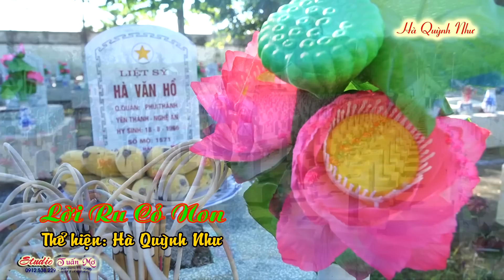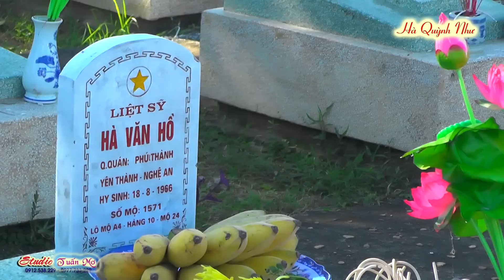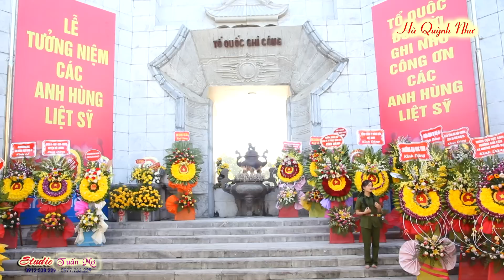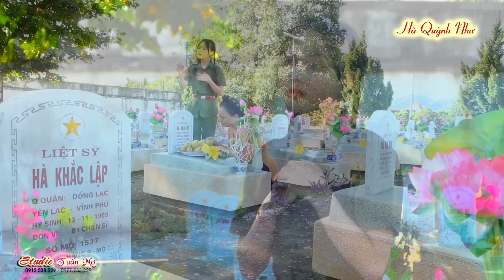LỜI RU CỎ NON - HÀ QUỲNH NHƯ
Lời bài hát: Lời ru cỏ non
Nhạc: Hữu Ước - Thơ: Nguyễn Thị Kim Châu - Biểu diễn: Hà Quỳnh Như

Cứ chiều chiều mẹ lại đến bên con
Một nấm mồ xanh như chiếc nôi tròn
Con của mẹ nằm đây, con của mẹ nằm đây,
đồng đội con nằm đây.
Hiu hiu gió thổi chưa hè, mãi không đọ nổi đâu quê hương buồn
Mẹ già tay mẹ run run, thương con khói vờn cỏ non
Nắng chiều nhuộm đỏ chân mây
Con yêu của mẹ đã nhuộm hồng trời xanh
Gánh buồn thương nặng một vai
Thương con, lòng mẹ, cơn mưa lại về
Nhớ con lòng mẹ, cơn mưa lại về
Cơn mưa lại về
À ơi, con ngủ, ru hời à ơi